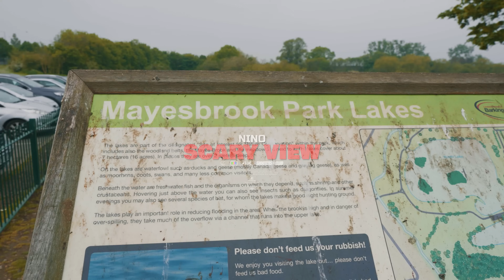Nino - Scary View (Official Music Video)